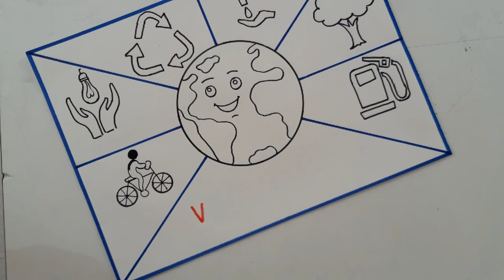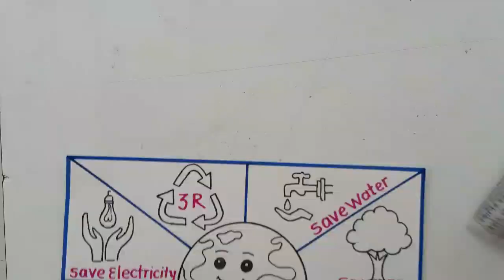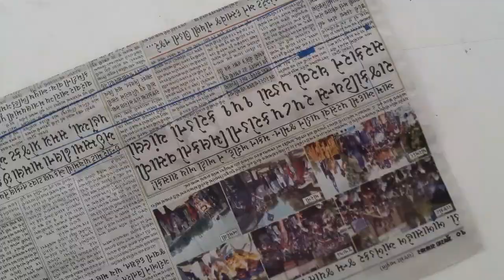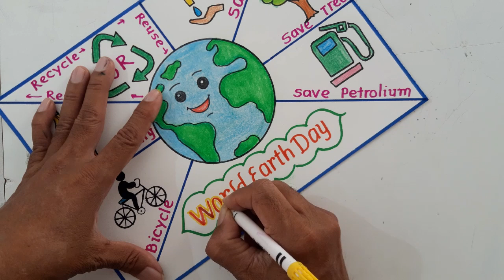World Earth Day Drawing Easy Steps//How to Draw Earth Day Poster Step by step//Save Earth Chart Draw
How to Draw World Earth Day Poster Step by step
Earth Day chart Drawing Idea for Project work